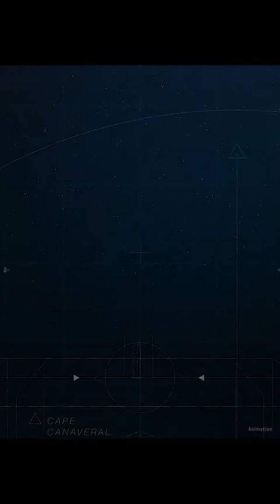#65_ actor Adam Driver and NASA SolarSystem Planetary Defender Kelly Fast discuss how we Universe.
65_ actor NASASolarSystem Planetary Defender Kelly Fast discuss how we find_ track and monitor near-Earth asteroids_ as well as test technologies that could one day be used to prevent a potential impact_ should a hazard  radhe radhe
N nasa photography space universe moon nasa_mars_new spacex moonlight 🌎🌎🌎💯🌍 actors🧑‍🎤🧑‍🎤🧑‍🎤👩‍🎤